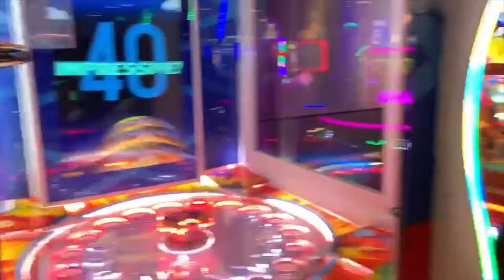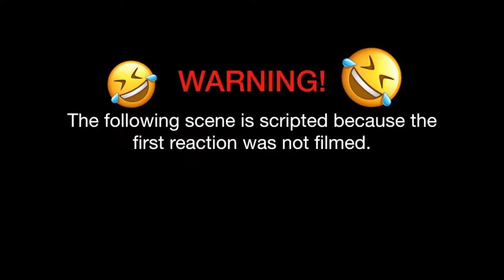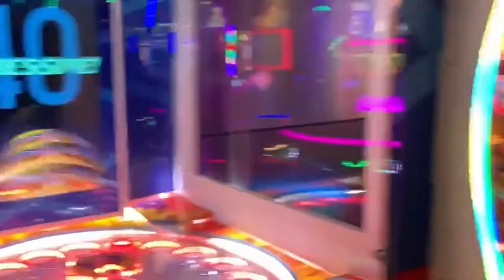SURPRISING MY BOYFRIEND! 😱 |#9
Hi, be sure to like, subscribe, comment and share for more vlogs. if you have any suggestions, additions,  comment down below. if you have any challenges you want me to do comment down below. This is how I surprised my boyfriend when he came back from the Philippines. I didn't get to film the first reaction.